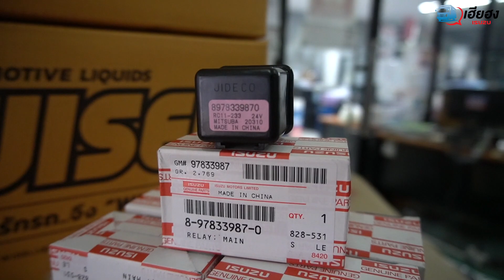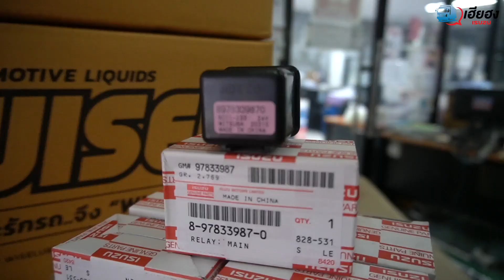[EP96] ส่วนลดโปรโมชั่นรีเลย์ ECM ส่วนลด 10% ตั้งแต่วันนี้ถึงวันที่ 31 ธันวาคม 2565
ส่วนลดโปรโมชั่นรีเลย์ ECM ส่วนลด 10% ตั้งแต่วันนี้ถึงวันที่ 31 ธันวาคม 2565

ชมจบ อย่าลืมกดไล้ค์ กดติดตาม เพื่อเป็นกำลังใจให้กับเราด้วยนะครับ
สำหรับคลิปต่อไปจะเป็นอะไร ฝากติดตามด้วยนะครับ ขอบคุณครับ

ติดต่อนัดหมาย
ศูนย์บริการรถบรรทุก อีซูซุ ซ. แสงมงคล อยุธยา สำนักงานใหญ่ สาขาสายเอเซีย